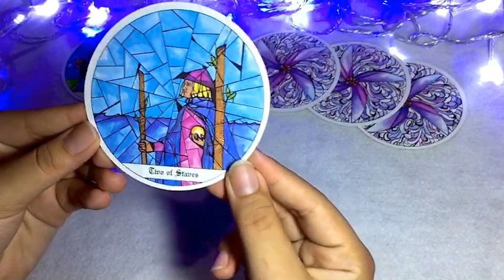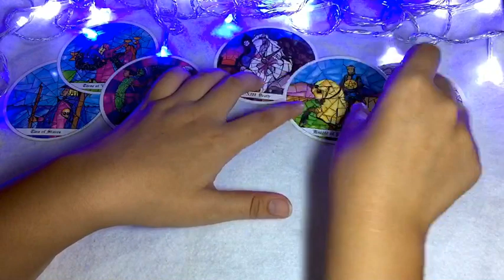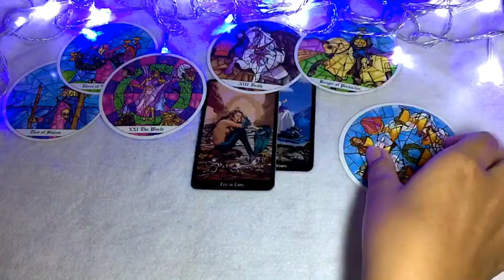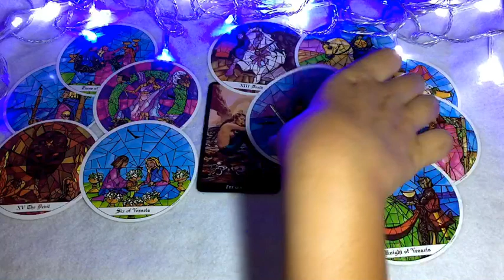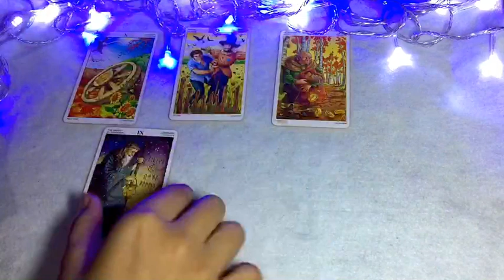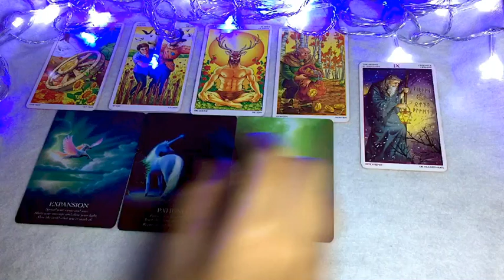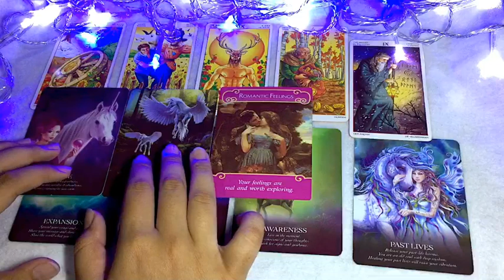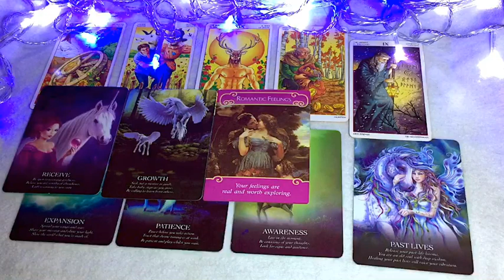✨ Camila Cabello and Lauren Jauregui November Update ☀️🌈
Our fav match, Lauren and Camila. I've been trying to schedule this reading a while ago but i never get a feel of doing it. I'm so happy to see some movement will be a part of their story in November. I do really them both with their own way of doing things, my best wishes for Camren✨
Thank you so much for all of you guys for being here, for the support, love and requests towards the reading that i made. We're in this journey together and ahhh! I can't say a word for how grateful i am as a person for having this small family. Love You all 🌈🌈🌈

I'd like to apologize if i'm mistaken during this reading or offending anyone 🙏🏻🤗

Kind Regards,
Oceana ❄️